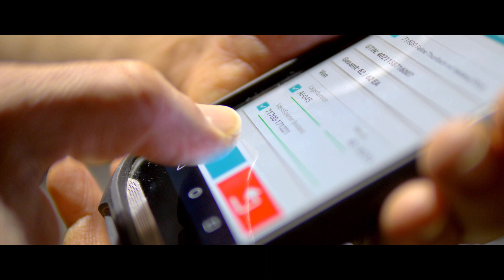scan4cloud | Schulze Heimtierbedarf optimiert Logistik mit Lager App | all4cloud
Lageroptimierung ganz einfach gemacht: Schnell implementiert & mobil verfügbar ermöglicht die Lager App scan4cloud es unserem Kunden intuitiv & schnell zu arbeiten. So schaffen Sie mit ihrem Team mehr Kundenaufträge in weniger Zeit :-)

Verbinden Sie die mobile Lager-App scan4cloud mit Ihrem Cloud ERP SAP Business ByDesign und beschleunigen Sie Ihr Geschäft!